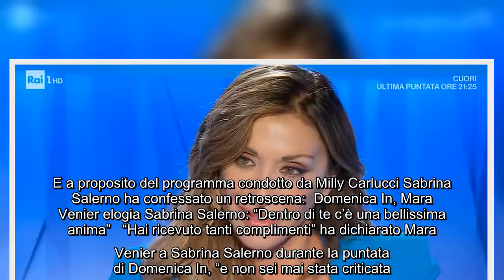Sabrina Salerno a Domenica In svela un retroscena su Ballando con le stelle: “Mi sono spaventata” Ne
Sabrina Salerno a Domenica In svela un retroscena su Ballando con le stelle: “Mi sono spaventata” Nella puntata di oggi di Domenica In la conduttrice Mara